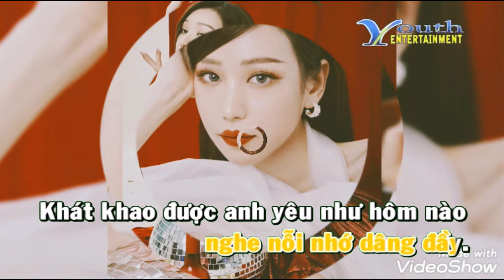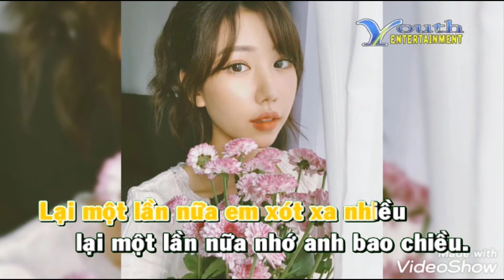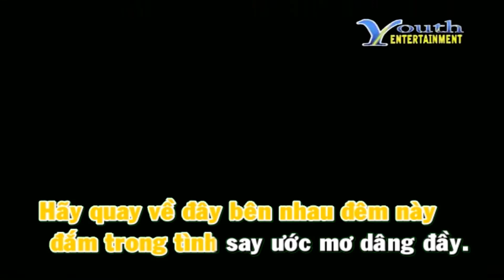Karaoke Lại Một Lần Nữa - Minh Tuyết